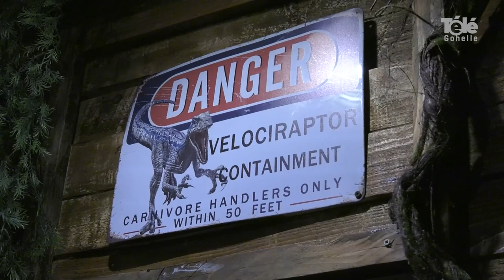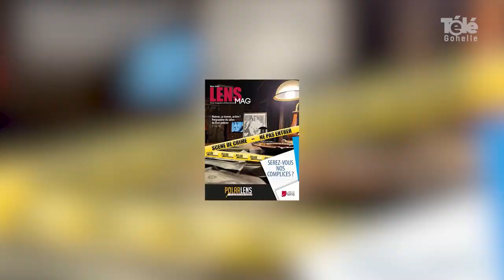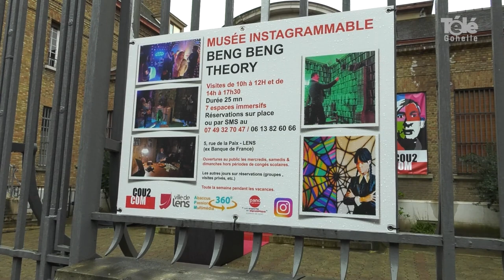𝗘𝘅𝗽𝗼𝘀𝗶𝘁𝗶𝗼𝗻 𝗕𝗲𝗻𝗴 𝗕𝗲𝗻𝗴 𝗧𝗵𝗲𝗼𝗿𝘆 𝗮̀ 𝗟𝗘𝗡𝗦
[ REPORTAGE ] 🎥 ✅🔵 𝗘𝘅𝗽𝗼𝘀𝗶𝘁𝗶𝗼𝗻 𝗕𝗲𝗻𝗴 𝗕𝗲𝗻𝗴 𝗧𝗵𝗲𝗼𝗿𝘆 : 𝟕 𝐞𝐬𝐩𝐚𝐜𝐞𝐬 𝐢𝐦𝐦𝐞𝐫𝐬𝐢𝐟𝐬 𝐚̀ 𝐝𝐞́𝐜𝐨𝐮𝐯𝐫𝐢𝐫 𝐝𝐚𝐧𝐬 𝐥'𝐞𝐱-𝐁𝐚𝐧𝐪𝐮𝐞 𝐝𝐞 𝐅𝐫𝐚𝐧𝐜𝐞 𝐝𝐞 𝐋𝐞𝐧𝐬 . 🤩🙂
L' Association Cou2Com et l'artiste Cédric B vous embarque dans un
fabuleux voyage à travers le monde d'Harry Potter, de Jurassic park,
d'Alice aux pays des merveilles ou encore ... dans le bureau d'Al Capone, où
vous pourrez prendre la pose le 22 mars prochain, dans le cadre du prochain salon du livre policier PolarLens. 🕵️‍♀️

👉 𝗵𝗼𝗿𝗮𝗶𝗿𝗲𝘀 𝗱'𝗼𝘂𝘃𝗲𝗿𝘁𝘂𝗿𝗲 :
les mercredis, samedis et dimanches et toute la semaine pendant les vacances scolaires - 10h/12h et 14h/18h
👉 𝗲𝗻𝘁𝗿𝗲́𝗲 : 7€ (par personne) - 5€ (moins de 12 ans )
👉 𝗽𝗹𝘂𝘀 𝗱'𝗶𝗻𝗳𝗼𝘀 - 𝗿𝗲́𝘀𝗲𝗿𝘃𝗮𝘁𝗶𝗼𝗻𝘀 :
Ancienne Banque de France / 5 rue de la Paix à Lens